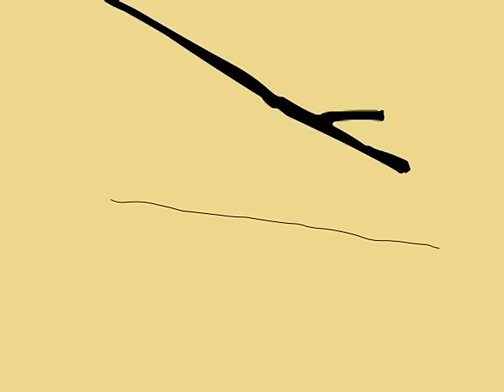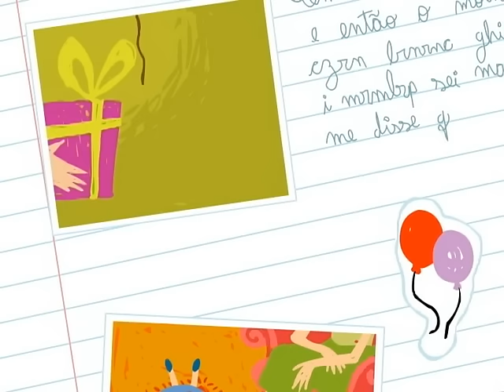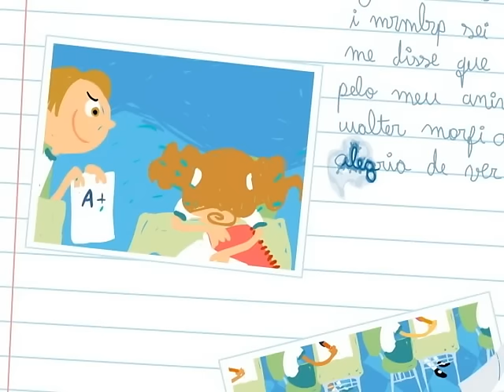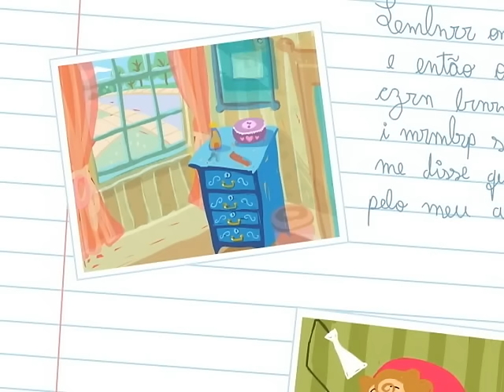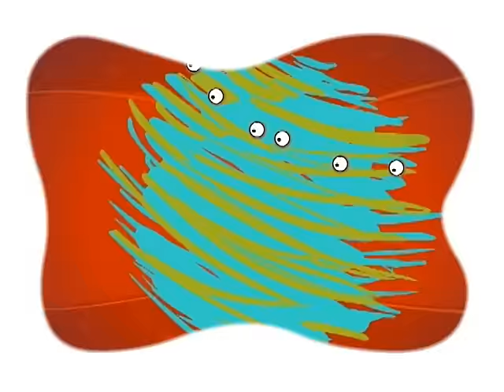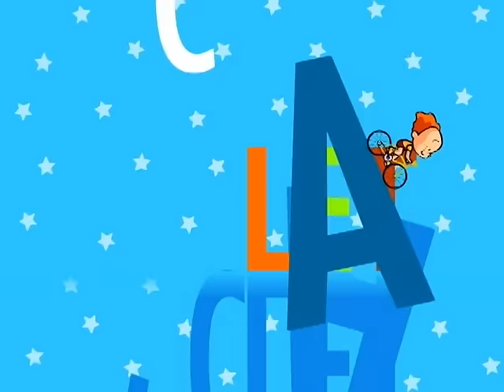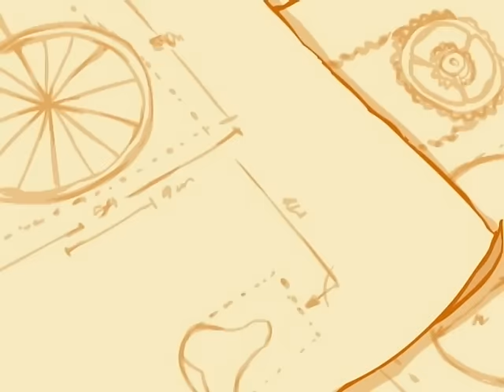Toquinho no mundo da criança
01 - Aquarela
02 - O pato
03 - O caderno
04 - A casa
05 - Errar é humano
06 - Bicicleta
07 - Mundo da criança